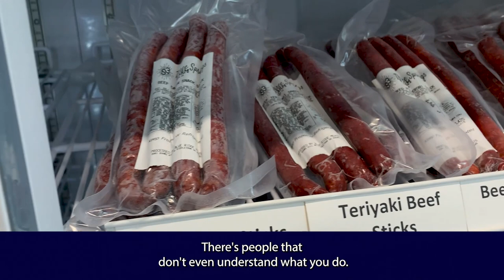Veterans turn to farming jobs, receive assistance through Farmer Veteran Coalition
Veterans have an opportunity to use the land they fought to defend, getting assistance along the way.

Evan Boone used to spend his days fixing fire trucks during his four years in the Air Force. Now, he spends his days tending to cows, pigs, sheep and chickens.

He started out with a small farm at his last assignment at Joint Base Andrews in Maryland. He said his wife and him fell in love with the farming lifestyle, deciding to pursue their dream. Following his discharge, Boone moved to Aroda, Virginia, to start Three Springs Farm.

Growing up in a neighborhood, Boone had little experience outside visiting family farms in West Virginia. Boone also used Farmer Veteran Coalition for assistance, using webinars and training opportunities to learn. He also received a fellowship in 2019. He used a grant to buy a three-door glass freezer for his farm store, which he said was a “game changer” because he can sell direct to consumers.